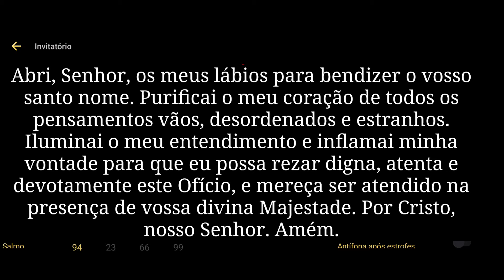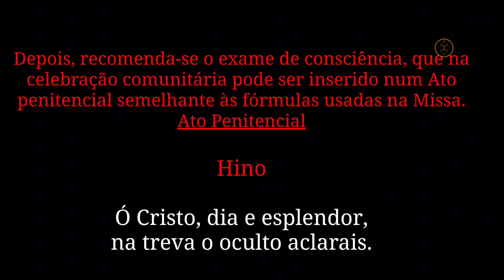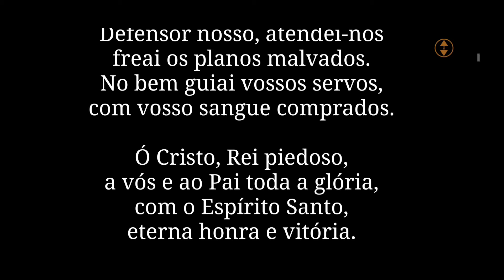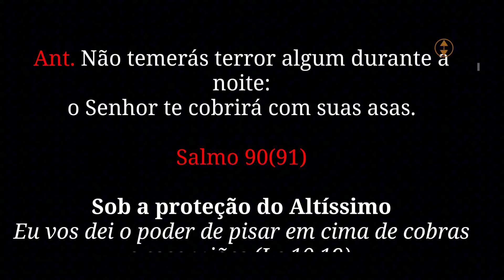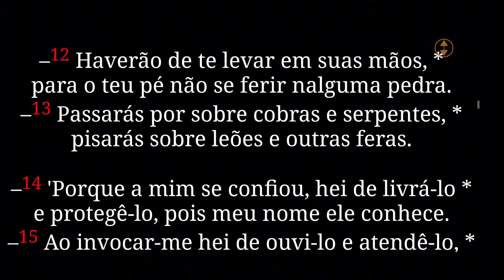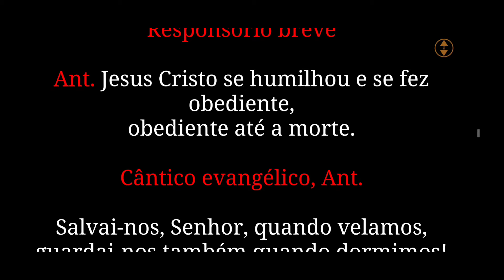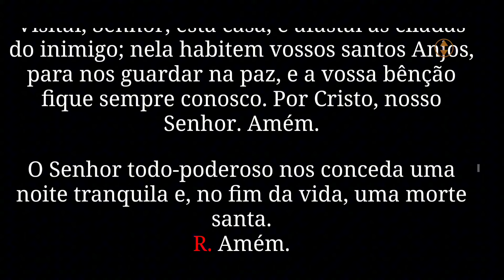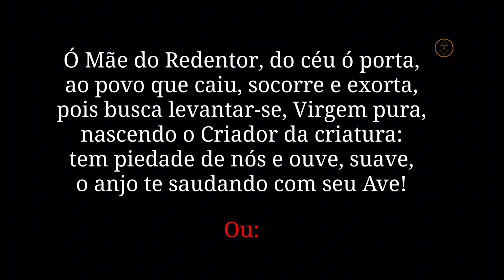Completas Hoje 28/03/24- Liturgia das Horas